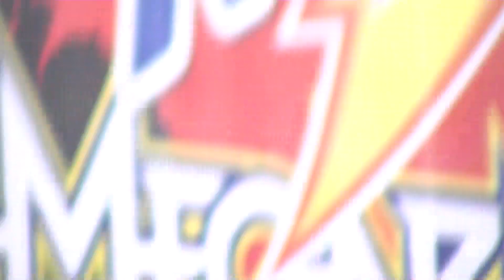Mega Ramp Sao Paulo 2011 07 02 Mega Rampa 20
Todas as descidas da Mega Rampa em Sao Paulo 2011, BMX e Skate, acompanhem pelo sequencial dos videos. Mega Ramp Sao Paulo 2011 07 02 Mega Rampa